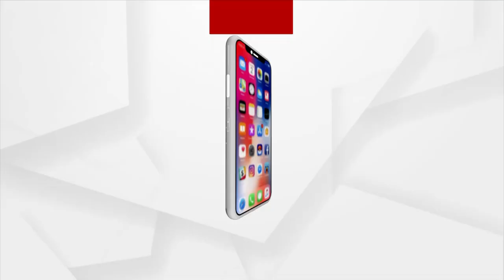ବାଲେଶ୍ୱର ଜିଲ୍ଲାରେ ସ୍କୁଲକୁ ଆସିଲେ ଅଷ୍ଟମ ଶ୍ରେଣୀ ଛାତ୍ରଛାତ୍ରୀ ।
ବାଲେଶ୍ୱର ଜିଲ୍ଲାରେ ସ୍କୁଲକୁ ଆସିଲେ ଅଷ୍ଟମ ଶ୍ରେଣୀ ଛାତ୍ରଛାତ୍ରୀ । କୋଭିଡ ପାଇଁ ଅଠର ମାସ ଧରି ବନ୍ଦ ରହିବା ପରେ ଆଜି ସରକାରଙ୍କ ଗାଇଡ ଲାଇନ ଅନୁଯାଇ ଖୋଲିଲା ସ୍କୁଲ ।